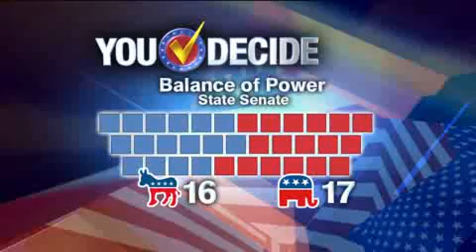legislature back in session.mp4